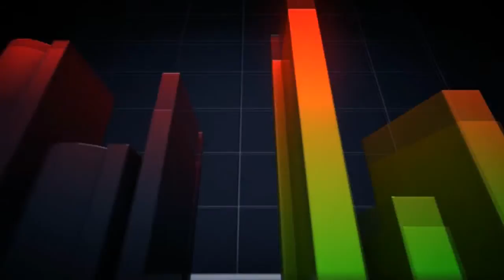JINGLE PARA RESTAURANTE